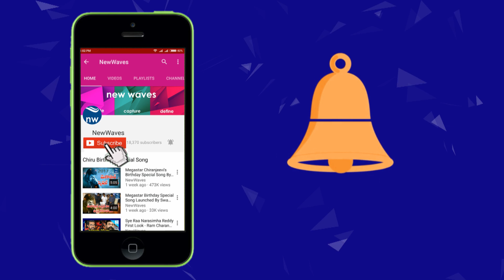Nani Nagarjuna Movie Shooting in Hyderabad Metro Station | Sriram Aditya | New Waves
hero nani and akkineni nagarjuna's multistarrer movie shooting is going on in hyderabad metro station...